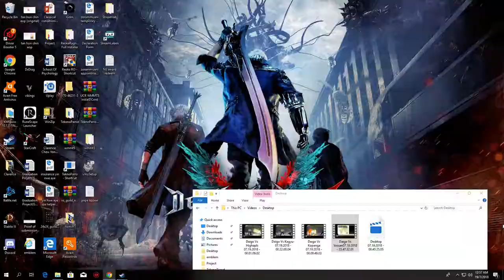Daigo(Guile) Vs SniperCecil(M.bison/Vega) SF5 Season 3.5 (FT3)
19/7/2018